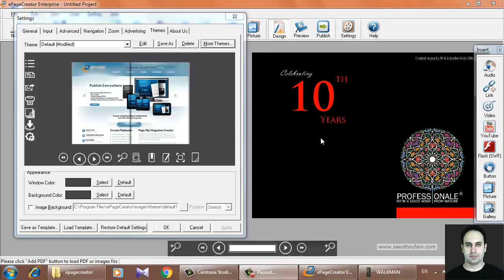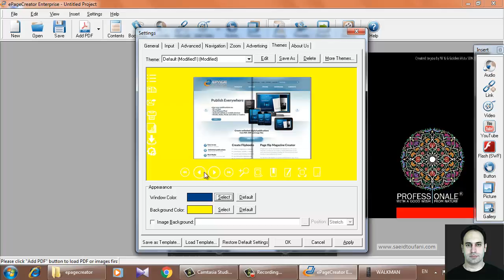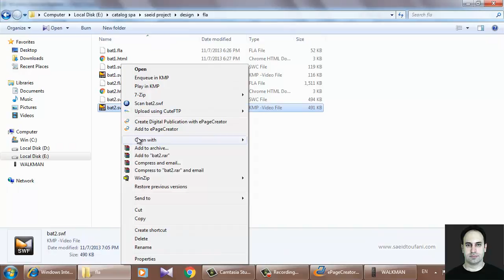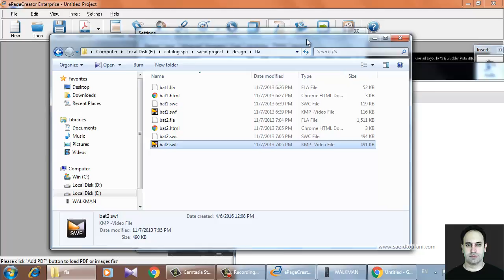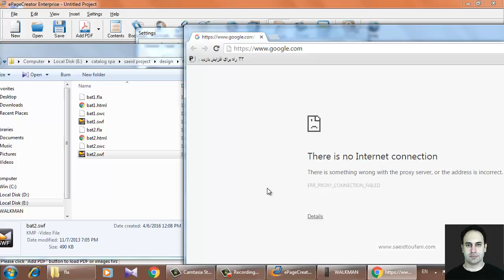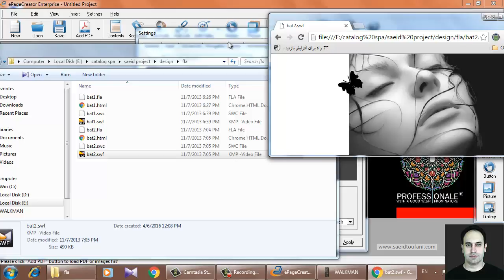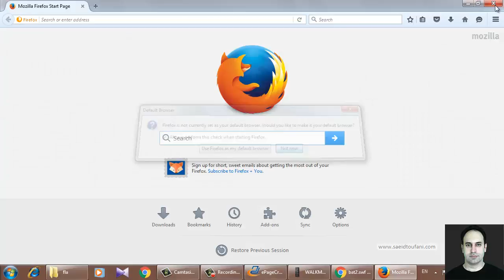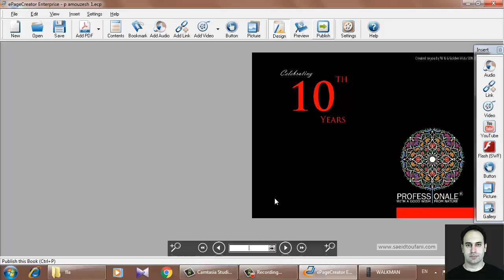8- آموزش ePageCreator - وب سایت و مجله آنلاین بدون کد نویسی - تنظیمات 4